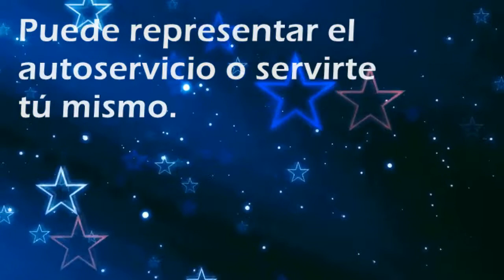Que significa soñar con: Bufé - Por SoñarSoñar.com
Cual es el significado de soñar con Bufé'?